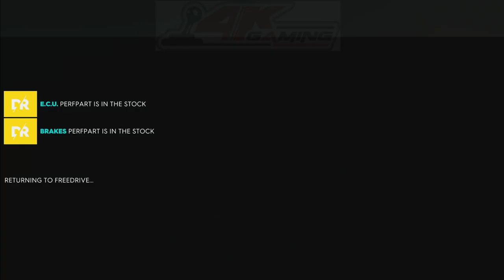The Crew 2 assisting PSN: MsAlice06 with BFF Trophy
The Crew 2 (PS4)

assisting PSN: MsAlice06 with BFF Trophy.

Street Racing
Drag Race
Bellflower
Chevrolet Corvette Stingray 2014 Drag Race Edition

Street Racing
Drag Race
Salt Flats

Live Xtrem Series: Road To O'Ahu
Audi S1 EKS RX quattro
Ford Mustang GT Fastback 2015
Nissan Skyline GT-R (R34) 2002 Touring Car Edition
Jaguar C-X75 Concept 2014